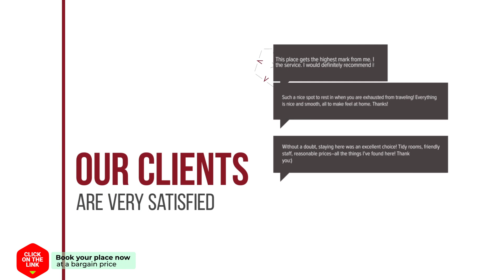Alborada hotel review | Hotels in Sequeros | Spain Hotels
Alborada hotel video review. Hotels in Sequeros, european 3 stars hotels.